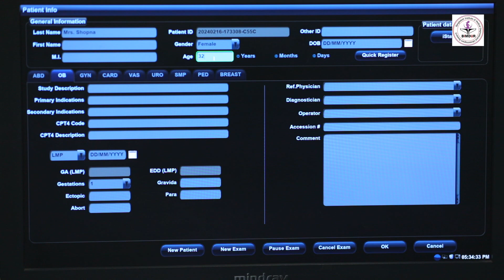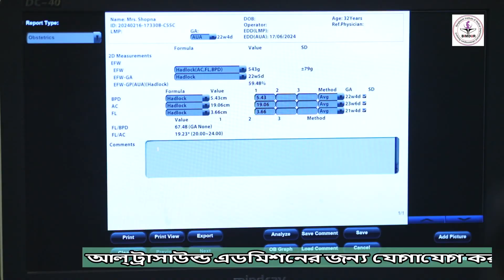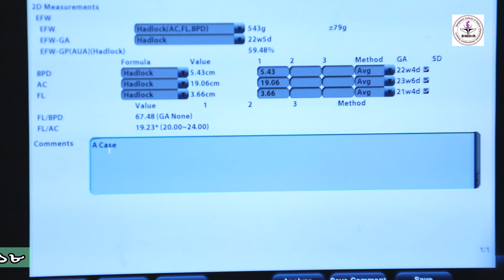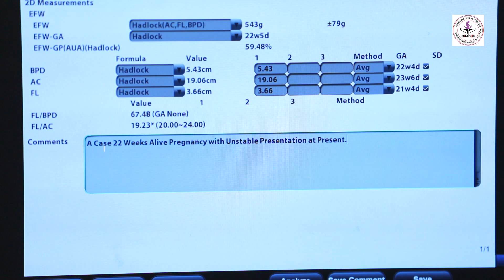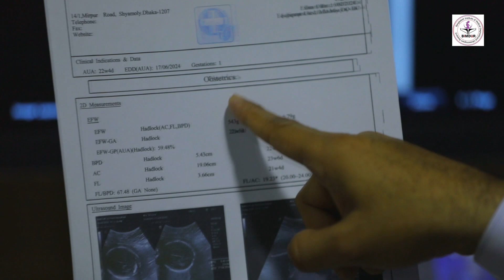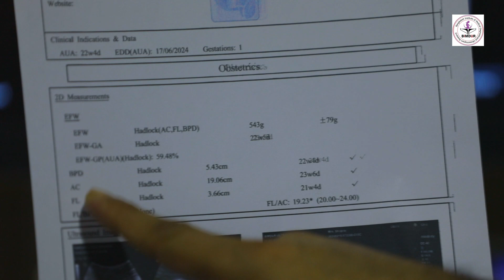Ultrasound of Five Months Pregnancy Profile & Report with Hand's ON Training ! ULTRASOUND TV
Certificate In Medical Ultrasound(CMU)Advanced Certificate In Medical Ultrasound (ACMU) Diploma In Medical Ultrasound(DMU) Advanced Diploma In Medical Ultrasound(ADMU)(CMST) Medical Sunrgery Training)(CTM) Thyroid Medical(ECG) Training (CEC) Course In Echo Cardiography) (TVS) Trans Vaginal Ultrasonud)  Diploma in Dermatology Community Medicine & Venerology .(DDCM&V) Certificate in Doppler Ultrasound.